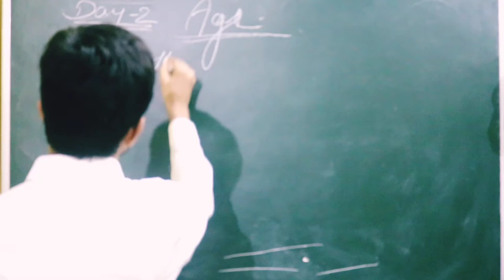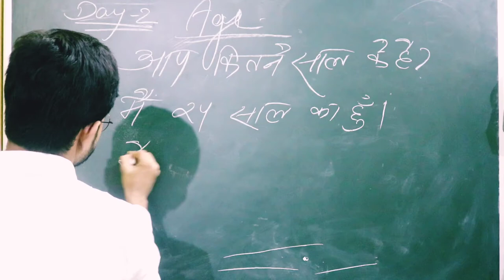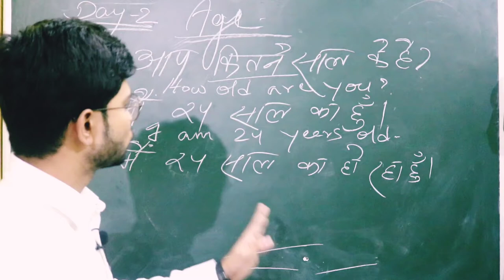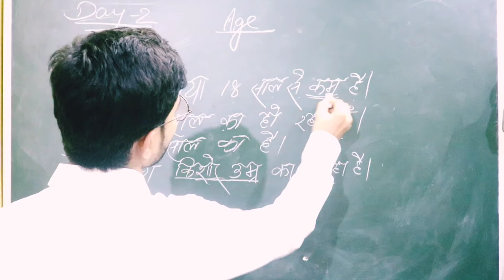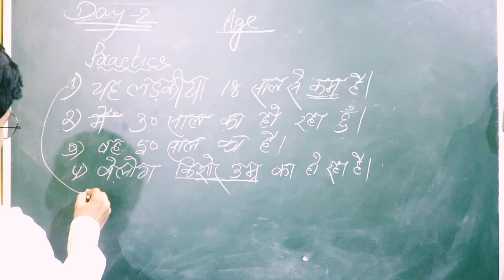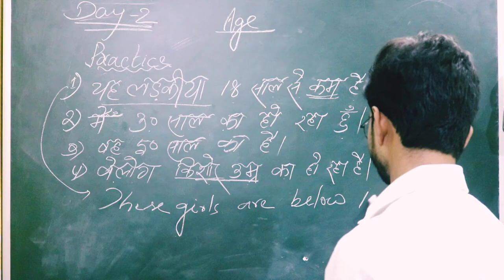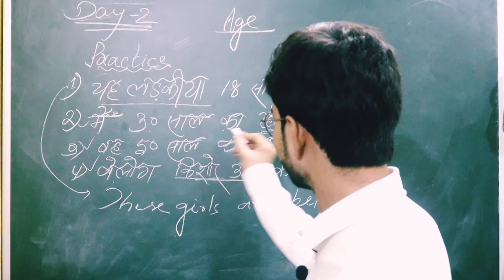How to tell age in English अपनी उम्र को इंग्लिश में कैसे बताएं how to ask question related age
English speaking course part type videos
Day 2 this video explain how to tell age in English easy way and old type of sentence explain in this video if you are a beginner student so you can easily understood everything and reply good good and correct grammatical e answer.

how to say time in English. and all type of question related time given in this video click the link for watching video.